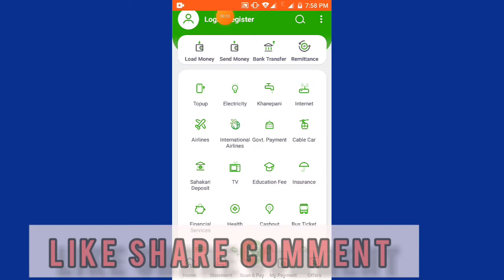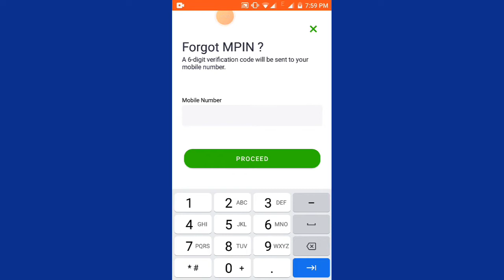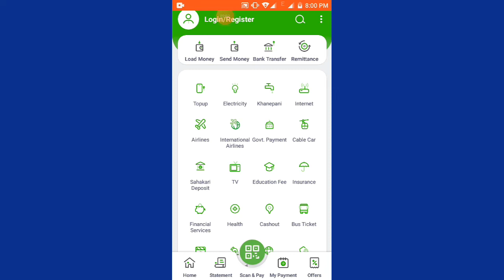eSewa MPIN Forgot || eSewa MPIN Change || Tech Information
Namaskar sathiharu you're watching Tech Information Channel

Sathiharu yo video ma maile aafno eSewa wallet ko MPIN forgot vako khandama kasari Naya MPIN rakhna sakinxa vanera sikayeko xu aasa xa yo video herera tapaiharulai taha vayo hola birsiyeko MPIN kasari change garne vanera || video ramro lagema Like Share Comment garera Malai support garnu hola Ani channel subscribe garera masanga jodina saknuhunxa